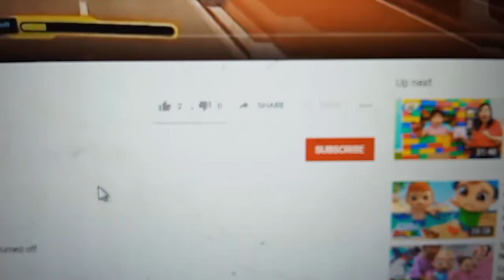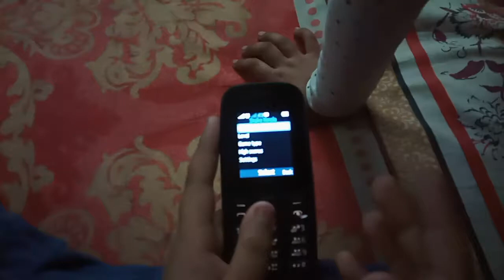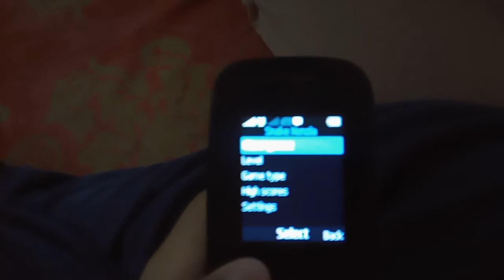Jawad Entertainment . Snake Xenia part 1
this video is mostly  not in focus . sorry